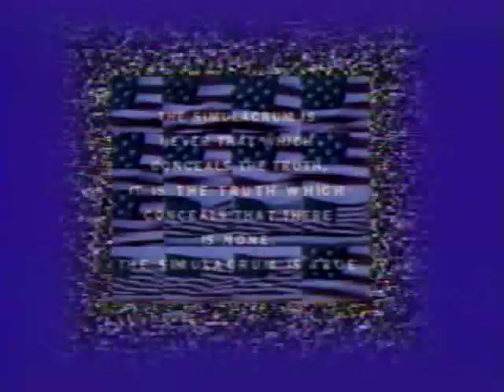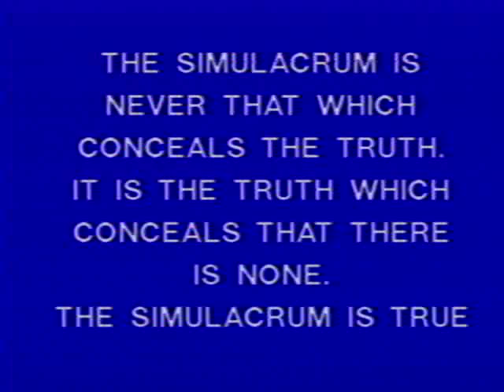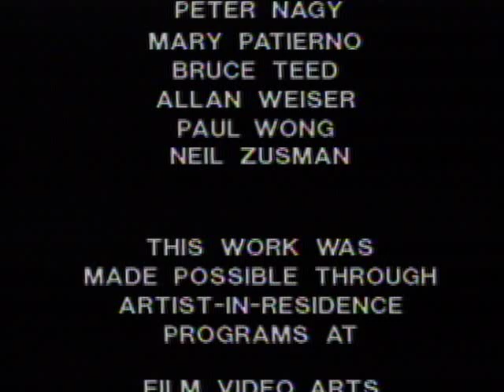Sara Hornbacher: Precession Of The Simulacra